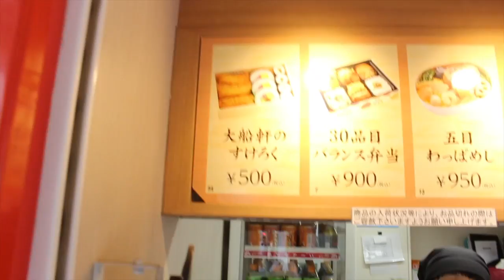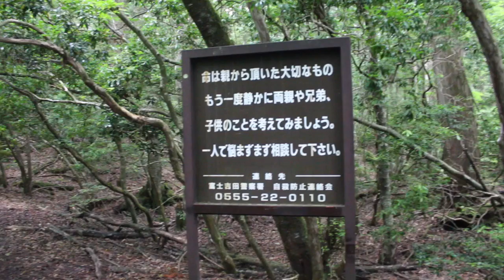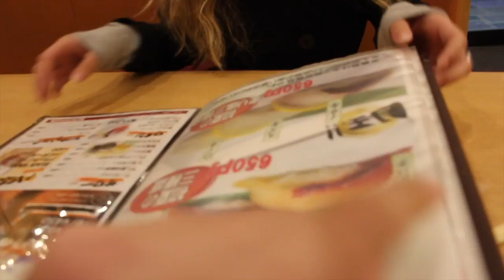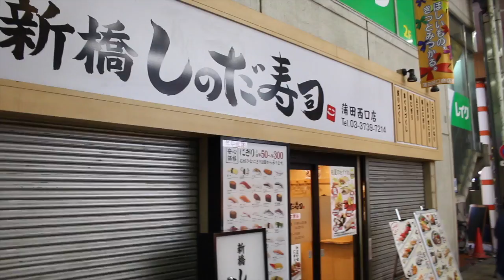GOING TO AOKIGAHARA (SUICIDE FOREST) + AMAZING SUSHI // JAPAN DAY 19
Hey everybody! Welcome back to day 19 of the Japan vlogs. We hope you all are enjoying them just as much as we do. Continue watching for more and experience Japan with us along the way throughout this vlog series.

In the video, there is a "sign" that has music playing in the background while slowly zooming to the sign. There was supposed to be a translation there of the sign that appears but we have no idea where it went. So here is the translation:

"Life is a precious thing from parents. Quietly, let's think about parents, siblings, and children. Please do not worry alone and talk to us first.